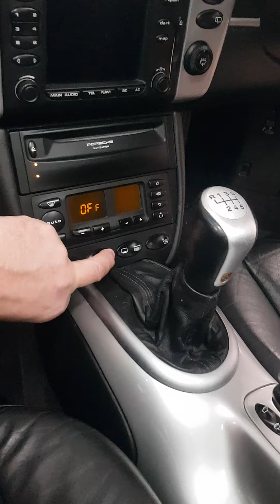Porsche 996 Targa roof repairs part 2..... saving you £££££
heres the next installment ..of 8 targa roof videos